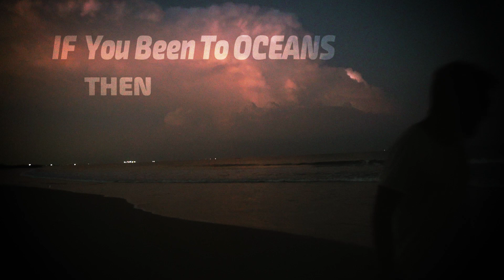EXPLORING PRIVATE BEACH IN PONDYCHERRY//CINEMATIC TRAVEL VIDEO//BEACH//PRIVATE BEACH IN PONDY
TRIP EXPLORING PRIVAT BEACH IN PONDYCHERRY//CINEMATIC TRAVEL VIDEO//BEACH//PRIVATE BEACH IN PONDYCHERRY

ON A WAY TO PONDYCHERRY TO MANGROOVE FOREST OR PICHAVARAM
AFTER 40KMS WILL FOUND A BEACH ROAD IN  IN THAT BEACH ROAD IN THAT BEACH ROAD YOU ILL FIND THIS CROWD LESS BEACHES

EXPLORING PRIVATE BEACH IN PONDYCHERRY CINEMATICTRAVEL VIDEO//BEACH//PRIVATE BEACH IN PONDYCHERRY